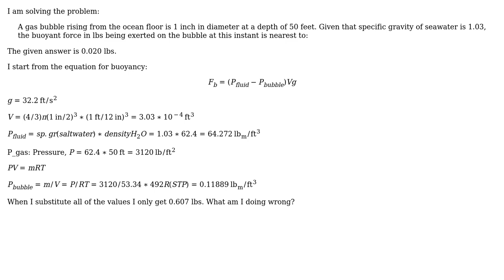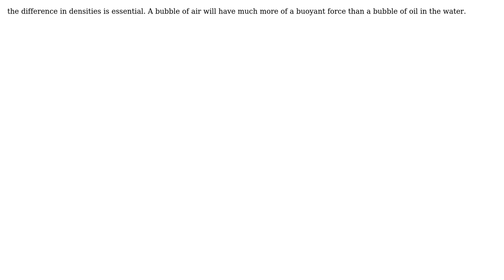Engineering: Calculating the buoyant force of a rising bubble (2 Solutions!!)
Engineering: Calculating the buoyant force of a rising bubble

With thanks & praise to God, and with thanks to the many people who have made this project possible! | Content (except music & images) licensed under CC BY-SA | Music | Images & others | With thanks to user Patrick user james user idkfa user Air and the Stack Exchange Network Trademarks are property of their respective owners. You are responsible for your own actions.